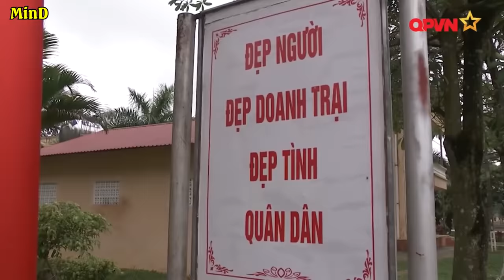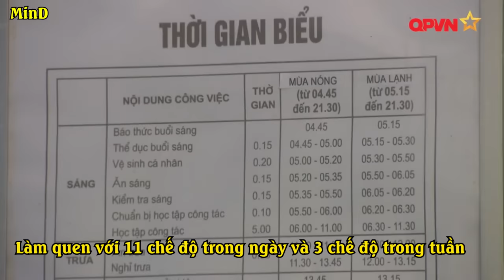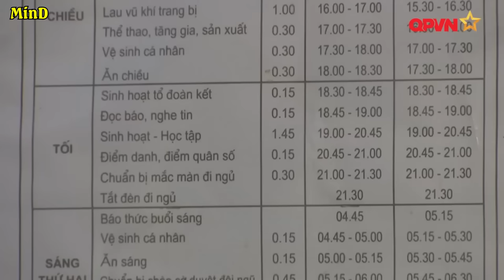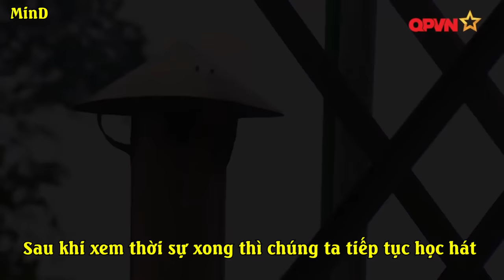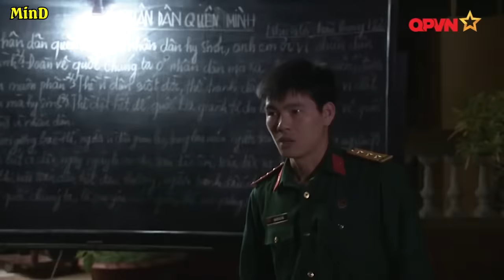Những ngày đầu tiên của bộ đội khác gì của sinh viên và học sinh ?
Video này giúp cho các em sắp tới là tân binh, tân học viên sẽ bớt bỡ ngỡ hơn đối với môi trường quân đội. Chúng ta sẽ tập làm quen với 11 chế độ trong ngày 3 chế độ trong tuần. Trong đó chúng ta sẽ làm quen với việc ngủ dậy sớm, tập thể dục, đi ăn cơm xếp hàng, tăng gia hàng ngày. Việc học hát các bài hát quy định trong quân đội.

Alumo - That Positive Feeling [CopyRightFree]